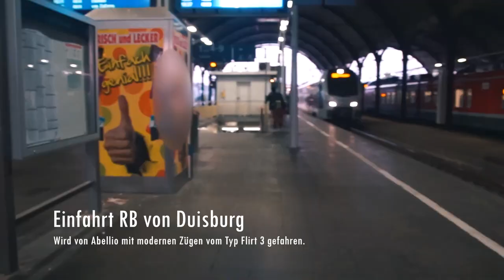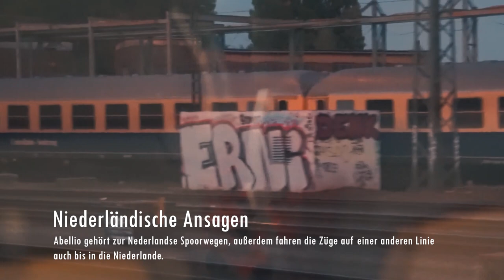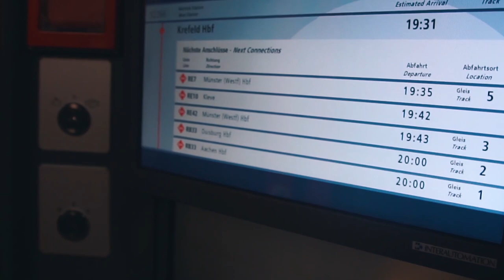Der FLIRT 3 von ABELLIO NRW (2. Klasse) | TripReport | Vlog 251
Vlog 251: Auf mehreren Routen in NRW setzt Abellio moderne und sehr komfortable Triebzüge vom Typ Flirt 3 ein. Zwischen Mönchengladbach und Krefeld nutze ich diesen Zug bei der Fahrt durch den traumhaften Sonnenuntergang.